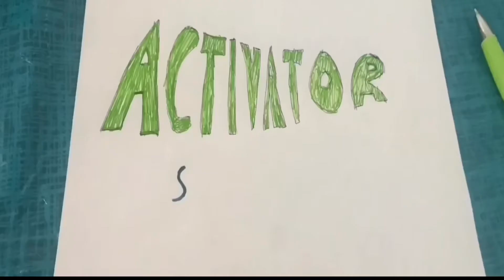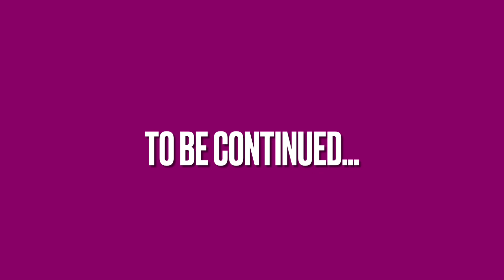Learning With Pibby: A Miitopia Adventure | Episode 10: Meet The Townsfolk!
Pibby journeys into Neksdor Town, looking for clues...

Episode 10 of my “Learning With Pibby: A Miitopia Adventure” series.